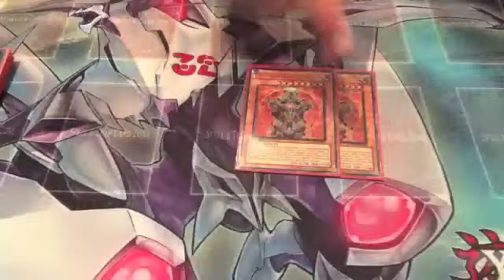Tournament Report (Sunday 21-4-2013)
Team Member Logant Talks About How He did at The Good Games Player Of The Year Tournament With His Hero Variant